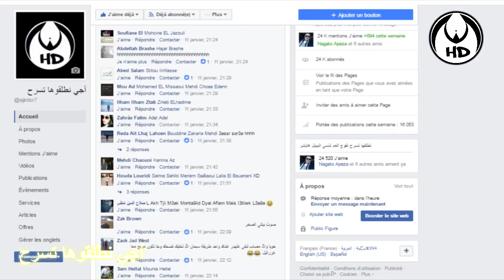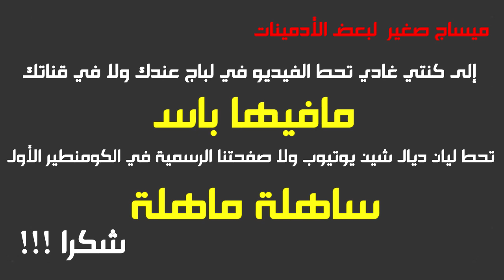آجي نطلقوها تسرح على الأفلام المغربية : كراطمان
للمزيد من الفيديوات زورو الصفحة الرسمية